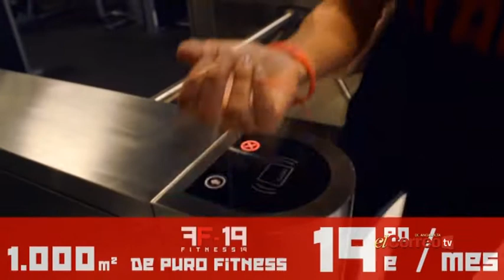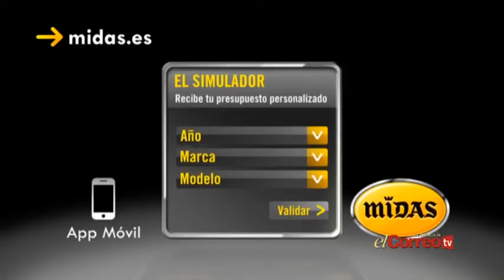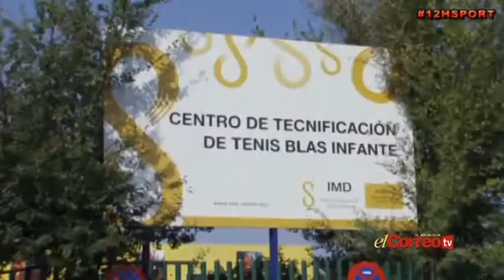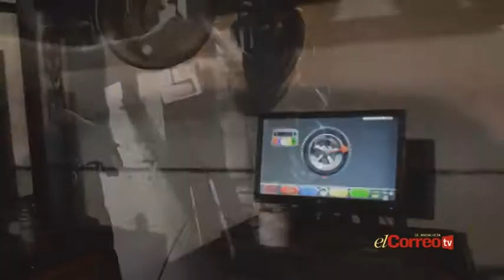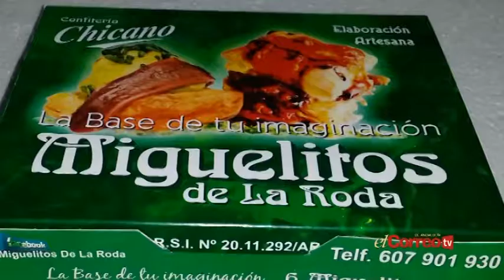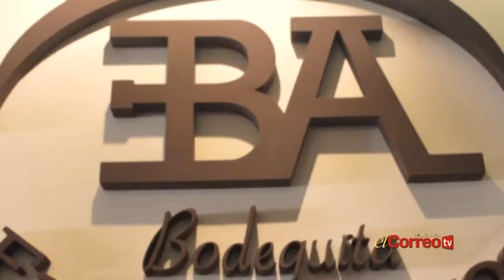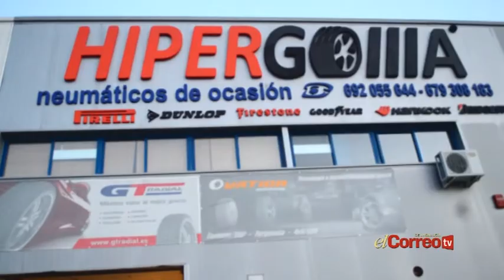12H Sports - PGM 1 - 24/10/14